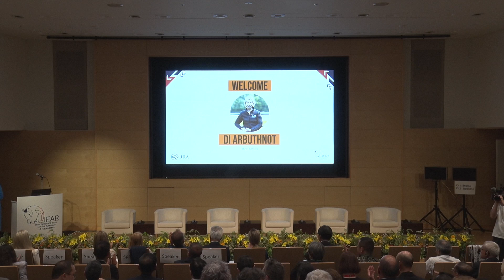Di Arbuthnot - IFAR 2024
Di Arbuthnot provided opening remarks.